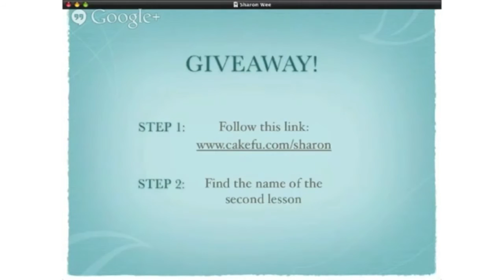Monkey Cake Topper with Sharon Wee Part 5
In this CakeFu Masters Series Training Sharon Wee is going to share how to make an adorable Monkey cake topper. She walks you step by step through her process and explains how you can even use this to make other adorable cake toppers as well.